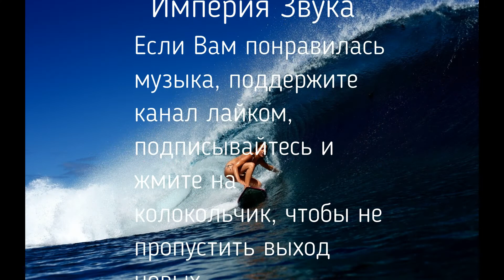Очень Красивая Пиано Музыка!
Музыка для Души! Электронная Современная Музыка для Релакса!